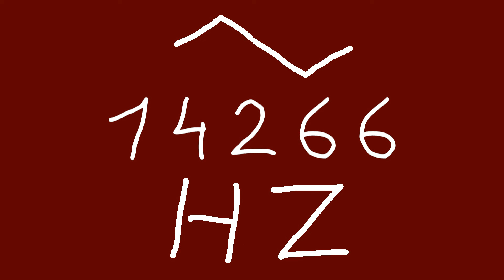14266 hz triangle